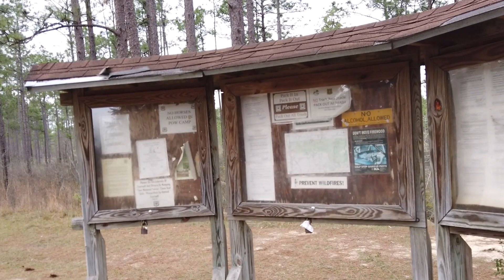ESCAPING THE MADNESS! HIDING OUT AT A WORLD WAR II POW CAMP IN MISSISSIPPI. CRAZY VANLIFE VLOG.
We live full time in our 2016 Ram Promaster City self built camper we built out ourselves and travel across the country.